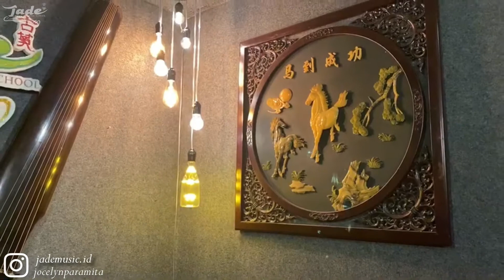大鱼 Big Fish - 周深 Zhou Shen (大鱼海堂 Big Fish & Begonia Theme Song) - Jocelyn Paramita Guzheng Cover